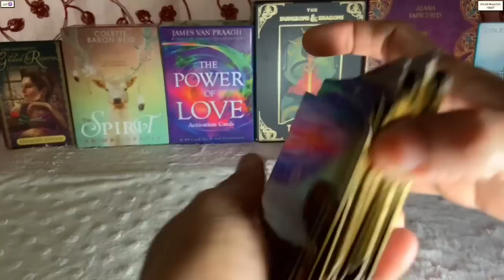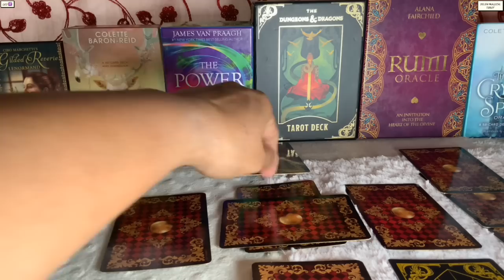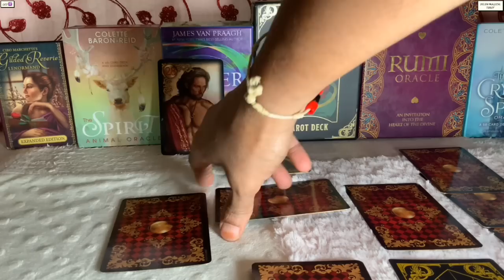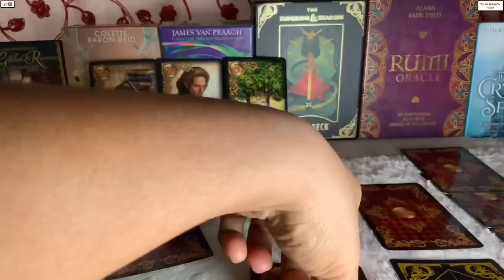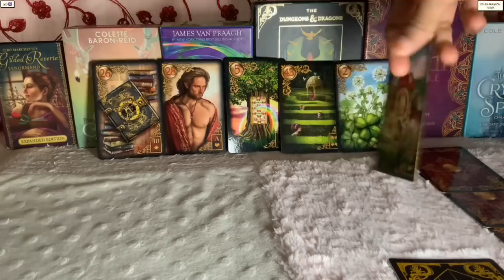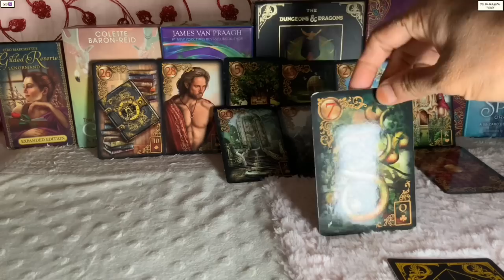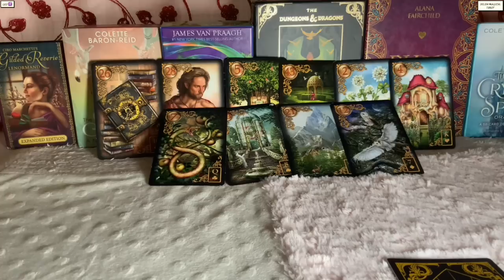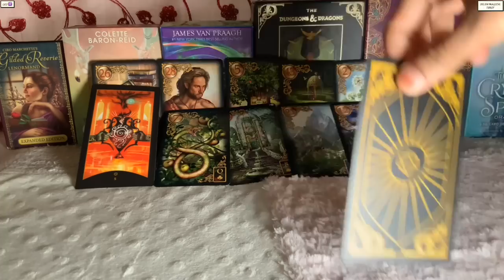Leo ♌️ Next 24 hours ❤️MAJOR WARNING LEO’S…YOU CANNOT MISS THIS CHANCE !!! ❤️Tarot Reading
What Tarot card is Leo?
What is the love life of Leo?
Is 2023 a good year for Leo?
What is all about Leo tarot?

leo tarot this week
leo tarot today youtube
leo tarot reading free
leo love tarot today
leo horoscope
What do tarot cards do?
Is Tarot card reading true?
Why is it called tarot?
Can I read myself tarot?

tarot online
tarot card
tarot meaning
7 card tarot reading free
tarot cards meaning
pick a tarot card

Who is the true love of Leo?
How lucky Leo is in love?
Do Leos fall in love easily?
What is the Leo love weekly?

leo love horoscope today for singles
leo love horoscope today oracle
leo love horoscope monthly
leo love tarot youtube

What is a Leo like in love?
Who should a Leo marry?
Can a Leo find love?

leo love tarot
leo love horoscope tomorrow